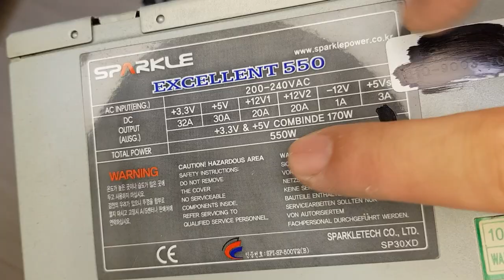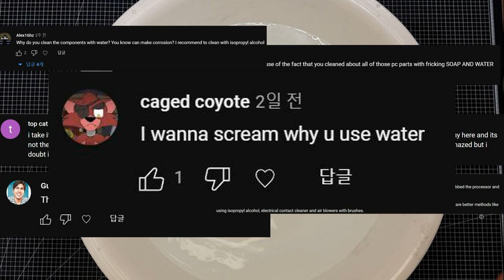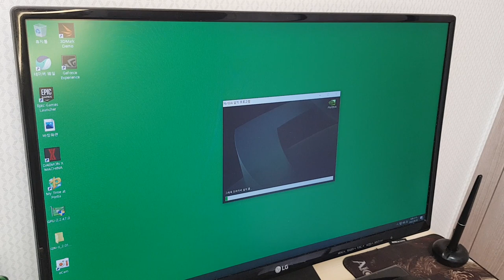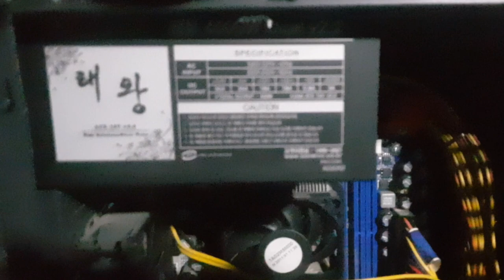Cleaning up an abandoned computer 3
00:00 Decomposition of parts
04:44 Cleaning the Motherboard and CPU
11:52 Cleaning the  graphics card
15:36 Cleaning the Power Supply
19:14 Cleaning the ODD
19:36 Dry
20:02 CPU, motherboard assembly
21:03 Graphics Card Assembly
21:52 POWER SUPPLY Assembly
22:28 Assembly of the main body
24:05 Operational Testing and Benchmarks